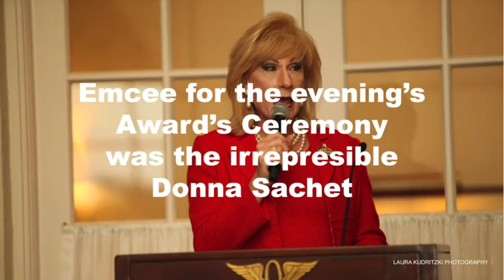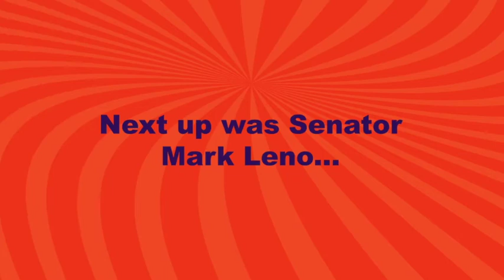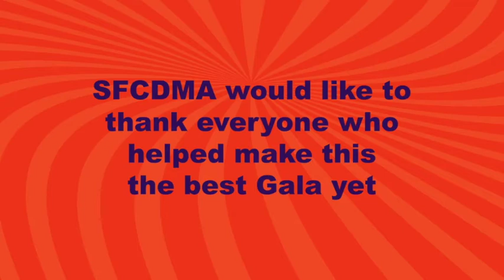2017 SFCDMA Gala Celebration & Awards Dinner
The San Francisco Council of District Merchants Associations' 64th Annual Gala Celebration & Awards Dinner - Celebrating the 50th Anniversary of the 'Summer of Love' - was held at the Olympic Club Lakeside on April 20, 2017.

Leaders and members of numerous merchant associations throughout the City, as well as many prominent civic leaders and department heads, including Mayor Ed Lee, former Mayor, Willie Brown, and Senator Mark Leno and other distinguished speakers, helped ensure the evening was a tremendous success.